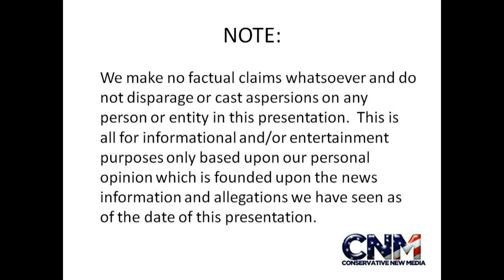Stars on a clear night sky in 1080P HD - High Definition